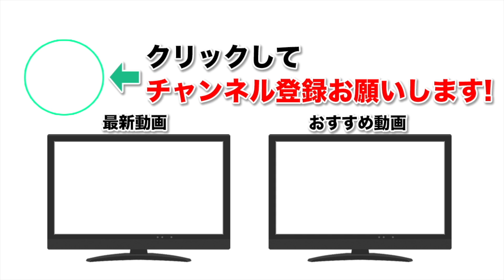【モンスト】これで一区切り！最強ランキング闇属性ナウ・ピロ編！【なうしろ】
◆動画内容
GameWith「ナウ・ピロ」と「しろ」が闇属性最強ランキングTOP10ナウピロ編を紹介します。

◆編集↓
動☆画太郎